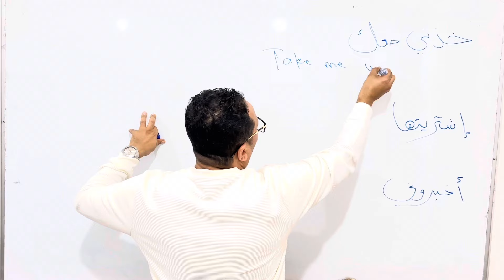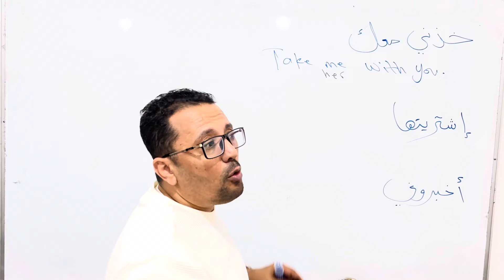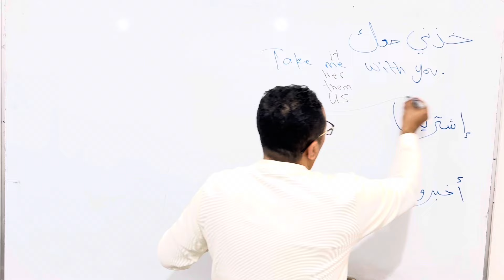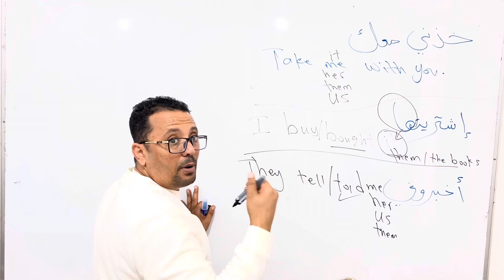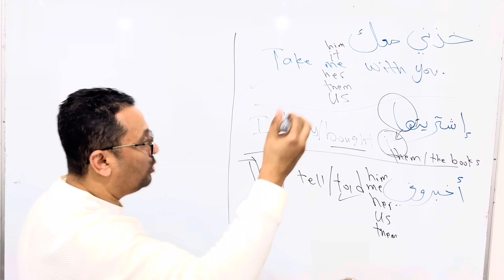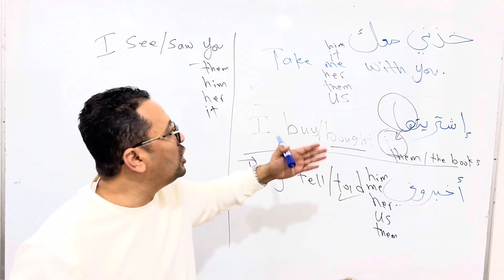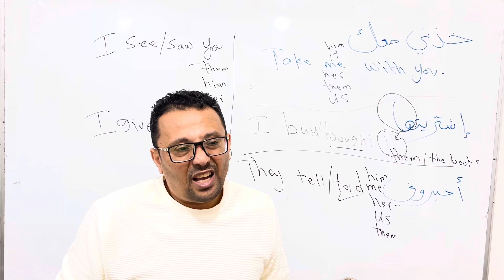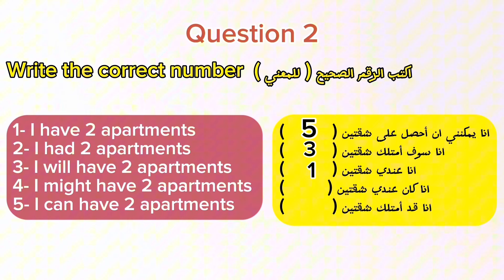معلومات مفيدة لا ينتبه لها الكثيرون